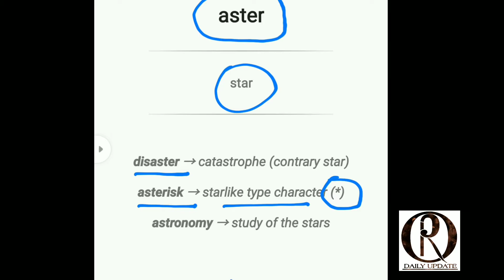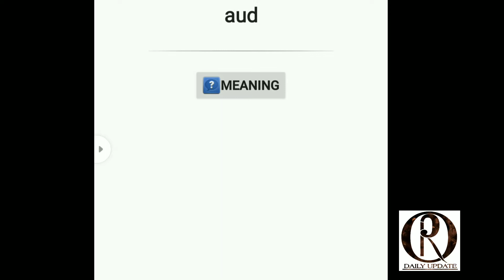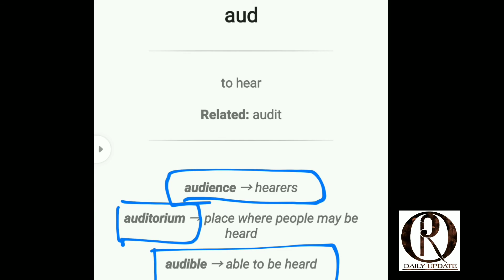ENGLISH VOCABULARY #10 || root words || RADDAR DAILY UPDATE.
This channel for current affair questions
We send everyday current affair questions Hindi with explanation
…. learning in simple way with shortly…….
 यह चैनल डेली जीके के लिए है हम इस चैनल पर रोजाना करंट के बनने वाले क्वेश्चन को छोड़ते हैं और उसके साथ उसकी व्याख्या भी करते हैं यदि हमारी वीडियो आपको अच्छी लगे तो उसको लाइक करें हमारे चैनल को सब्सक्राइब करें और बैल आइकन दबाना ना भूले
धन्यवाद.